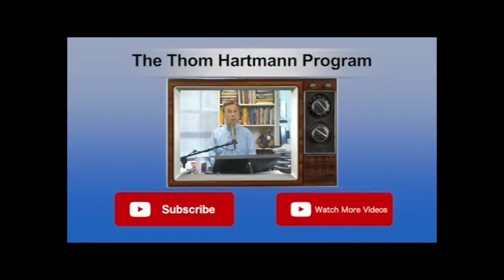Bernie Delegate Erin Bilbray Joins Thom (Full Interview)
Erin Bilbray, DNC Nevada National Committee Woman, joins Thom to share her experience at the Nevada Democratic Convention.